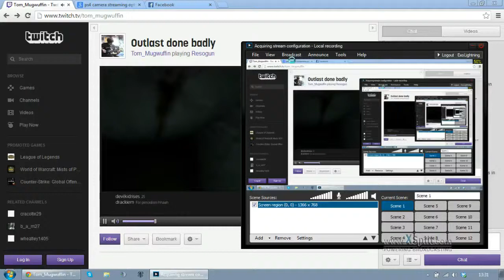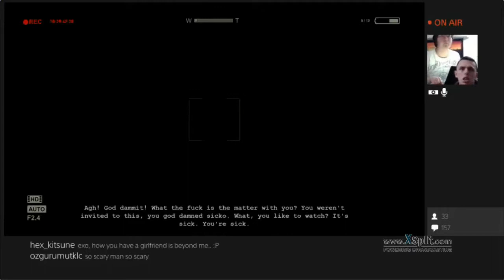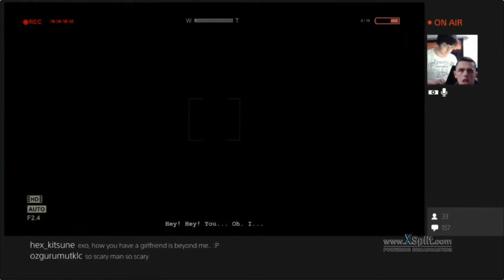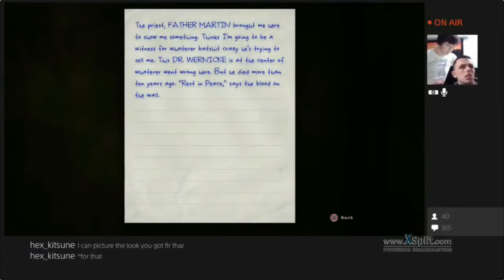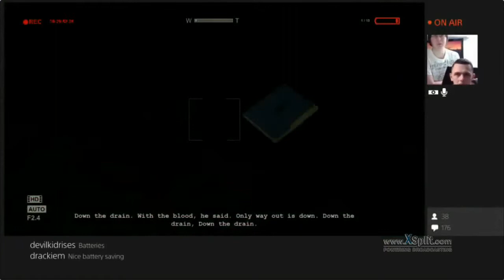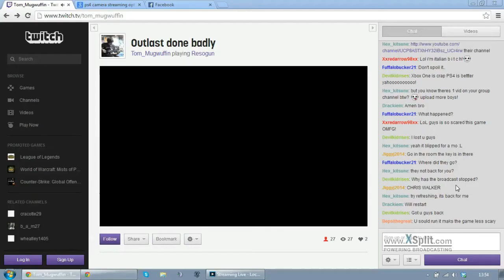Parfait Plays - Outlast P3 (PS4 Livestream)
Hey guys welcome to Parfait gaming, come stick around and laugh with us as we attempt the weird, the difficult and the epic.

On today's show we play the terrifying outlast, scream and sing the Sonic Underground theme tune.

It was one 5 hour playthrough in one sessions and the breaks in the recording were whenever it was suitable. Will probably be half hourish sessions. Hope you enjoy :)

At the current time we are just doing this for the fun of it and are not sponsoring or making money from anything used in these videos we're not out to step on anyones toes and I will happily adjust and reupload anything that is necessary. Also we have pretty frank humors but are all just people and happy nice ones at that so we mean no offence. Thanks :D